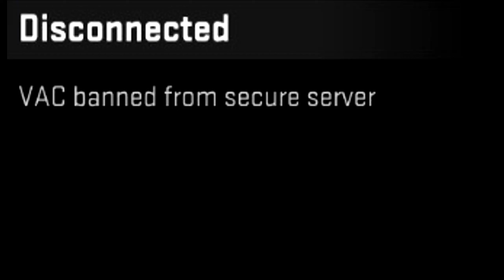We BROKE LEGO Star Wars!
We broke the game lol

LEGO Star Wars. Snoopster Clips.